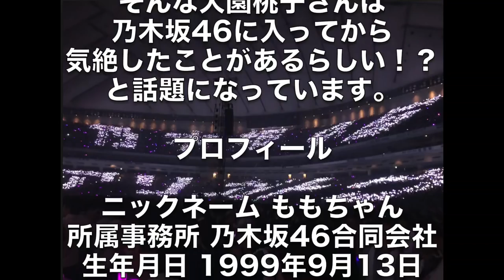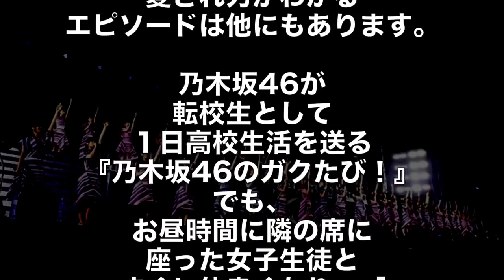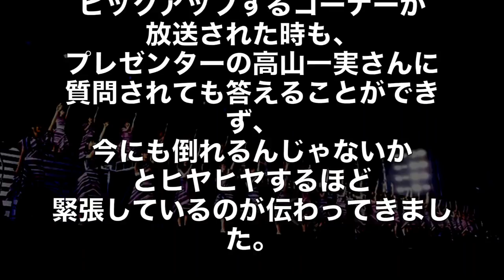【乃木坂】大園桃子が気絶した理由と白石麻衣を枕にする天然ぶりがペットみたいですごい。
乃木坂46 乃木坂工事中『Wセンター大園桃子・与田祐希をもっと良く知ろう』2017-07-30 [Japan Show]
【乃木坂46 大園桃子･梅澤美波･佐藤楓】 ナガオカスクランブル 2017年12月14日
【乃木坂46】mouse マウス cm 3期生ver 大園桃子 与田祐希 山下美月 久保史織里